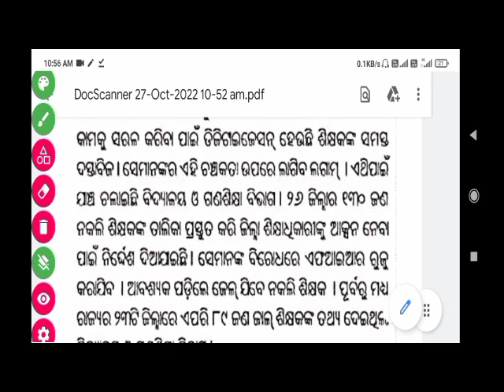ନକଲି ଶିକ୍ଷକ ଦରମା ଫେରାଇବେ |ସ୍କୁଲ ଓ ଗଣ ଶିକ୍ଷା ବିଭାଗରୁ କାର୍ଯ୍ୟାନୁଷ୍ଠାନ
Contractual System Abolished in Odisha |ଚୁକ୍ତି ଭିତ୍ତିକ ଉଛେଦ ଆସନ୍ତା କାଲି ଘୋଷଣା

Contractual Abolished in Odisha |Odisha Contractual abolished in Odisha News today|

Contractual Abolished in Odisha |Contractual Abolished news Update
Odisha Contractual  System Abolished in Odisha |Latest News update